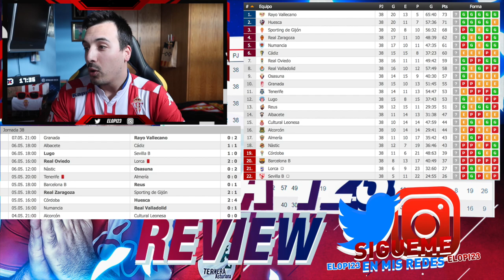¡SEMANA CLAVE para ASCENSO y DESCENSO! | La Liga 123 Review | Jornada 38 y 39 | Mayo 2018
VIDEOS MAS POPULARES DEL CANAL: